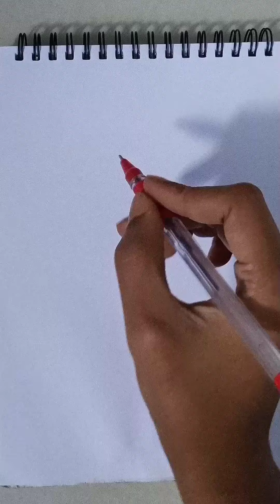DRAWING || EVIL TROLL FACE || TROOL FACE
DRAWING || LEGENDARY || TROOL FACE

Material
A legendary 5rs red pen
And a 100 rs sketch book